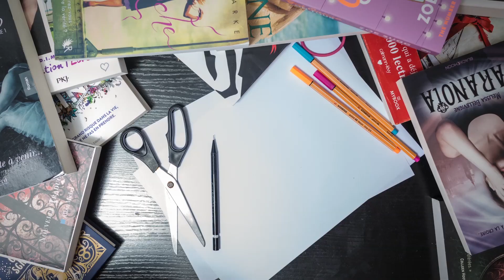Bla-bla | Je n'ai plus de coups de coeur ? 💔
♥ Livres cités :
- Ma raison de vivre de Rebecca Donovan
- Nil de Lynne Matson
- Revanche de Cat Clarke
- Meurtre, mode d'emploi (à l'usage des jeunes filles) de Holly Jackson
- L'esquisse du bonheur de Akemi Dawn Bowman

Music : Sweet Promise' - FREE HAPPY GUITAR BACKGROUND MUSIC by Nicolai Heidlas Music